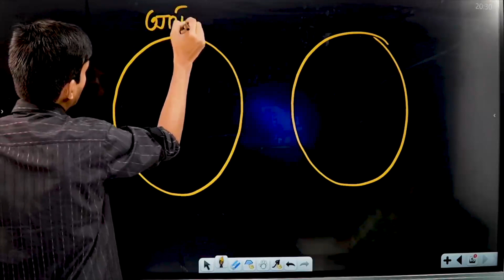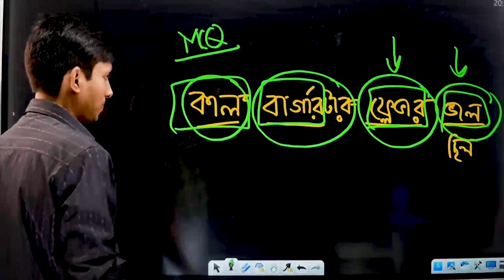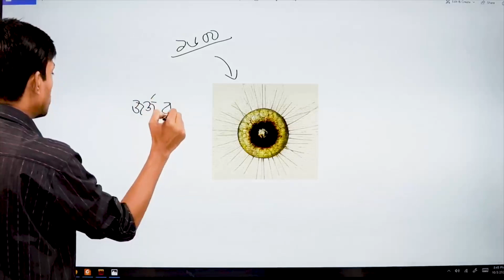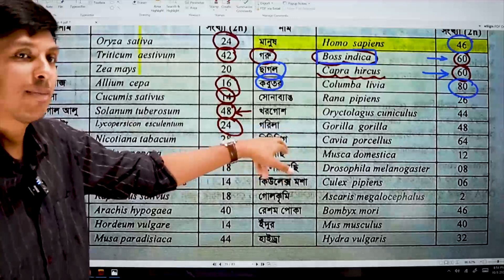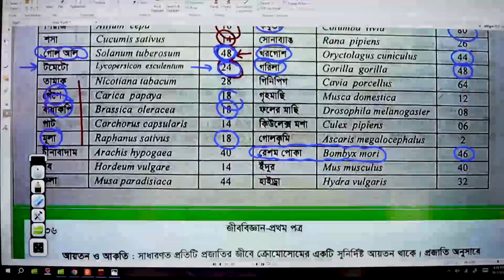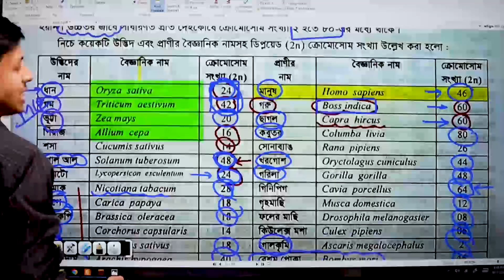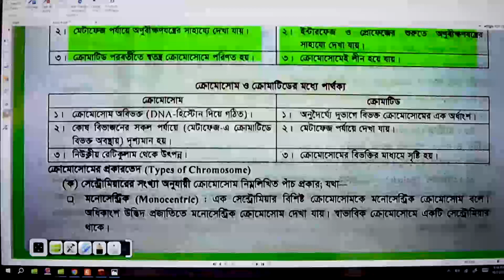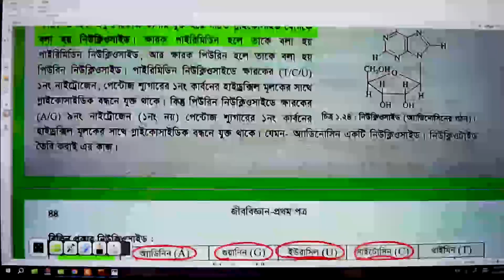ক্রোমোসোম ০৩ ! কোষ ও এর গঠন MASTER CLASS || DMC Dreamers--HSC+MEDICAL ADMISSION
25 ব্যাচ
বায়োলজি কোর্স
MASTER COURSE 25

HSC 24 ব্যাচ
HSC 24 ACADEMIC CYCLE-2
BIOLOGY
BASIC TO BOSS